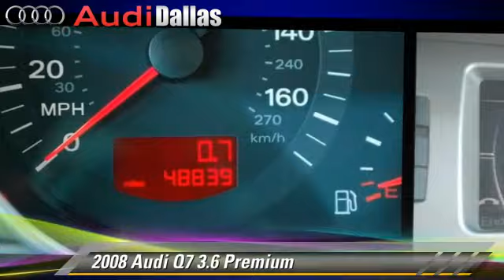Audi Dallas, Dallas TX 75209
Audi Dallas

[DFIN:2:2739042:I:8F4E0EB3:65b4fd1b89b5a11f80204b3214068feb]